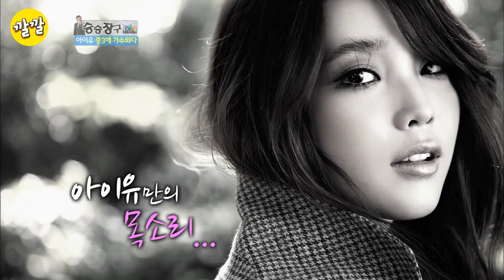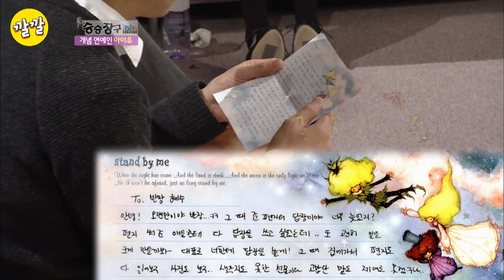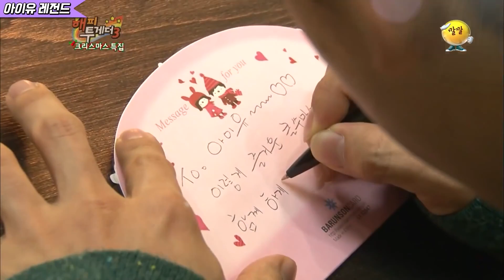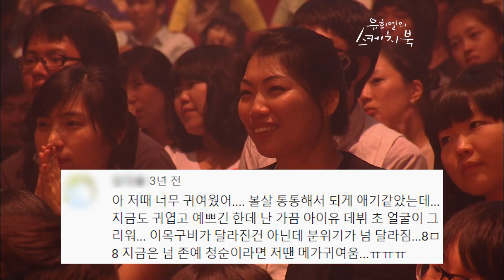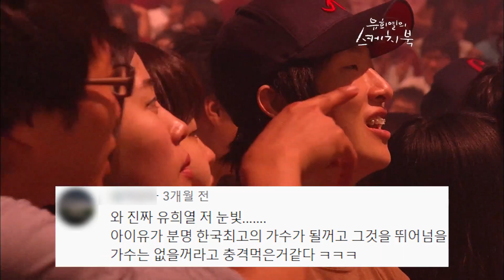[LIVE] [※유애나 필수 시청 💜🎨아이유🎨💜 몰아보기] 깔깔 순삭 스트리밍 2화 | KBS 방송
밥 먹을 때 틀어놓는 영상으로 딱~!
깔깔티비 보면 시간 순삭💦
일요일엔 ⏩깔깔 순삭 스트리밍⏩으로 월요병 잊기...★

00:00 💜오늘의 여신 아이유 등장💜
05:12 대화의 희열 ↘아이유↗
06:49 열여섯 신인 시절
12:22 아이유의 좋은 날과 싫은 날
17:38 아침밥 먹는 아이유에게 할머니가 한 말ㅋㅋ
28:06 단독 토크쇼 첫 출연!
50:02 인간 아이유의 성장기
01:09:05 찐친 수지&유인나 등장에 궁디팡팡💥
01:31:09 찐남매 케미
🗯댓글 모음🗯
01:33:30 도망쳐_아이유.avi
01:37:12 1일 1깡💢, 1일 1아이유💫
01:38:45 아이유의 눈사람☃
01:40:14 아이유오혁! 사랑이 잘
01:43:29 아이유식